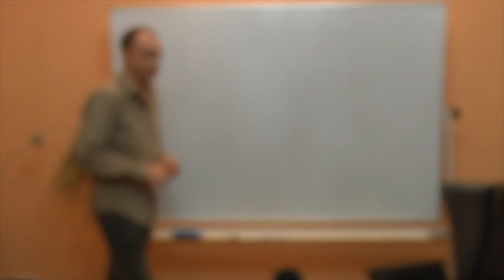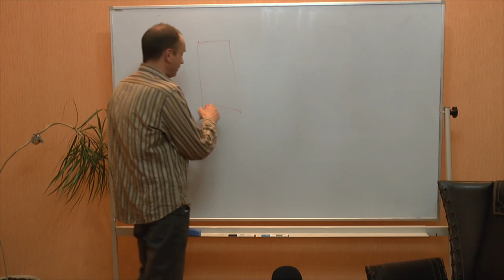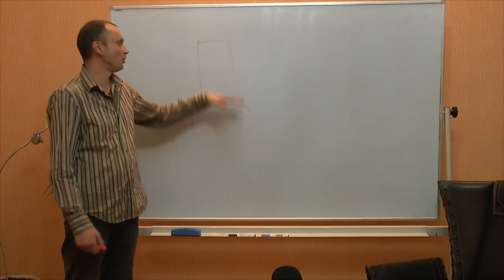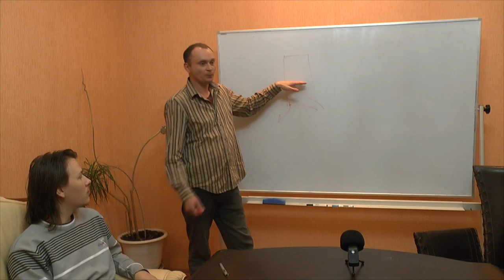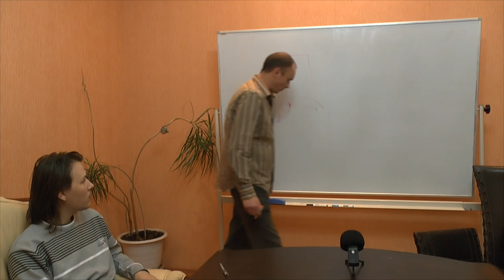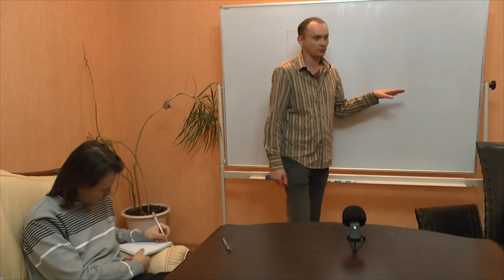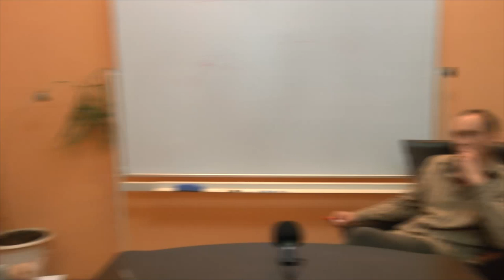Бытие в богословском смысле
Обсуждение средневекового понимания смысла "бытия". Семинар был предварительной подготовкой к обсуждению бытия в рамках проекта "Философский словарь". Фома Аквинский. Схоластика.
Докладчик: Берсенев Евгений, философ, эксперт ИГСО (Института глобальных социальных исследований)
Оппоненты: Гатиятуллин Булат (к.ф.н),  Данилов Игорь (к.ф.н), Зайцев Игорь (к.ф.н.), Болдачев Александр, Горшков Александр, Лисицын Константин, Махина Наталья, Перфильев Станислав, Смирнов Анатолий, Товтин Владимир